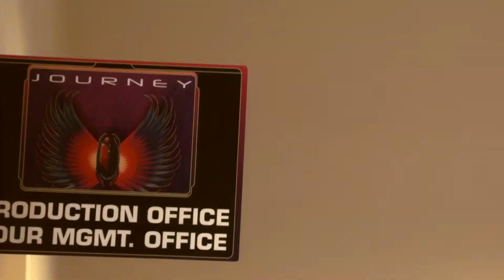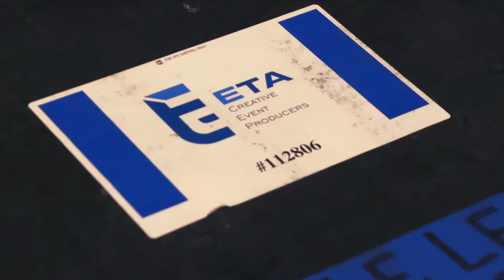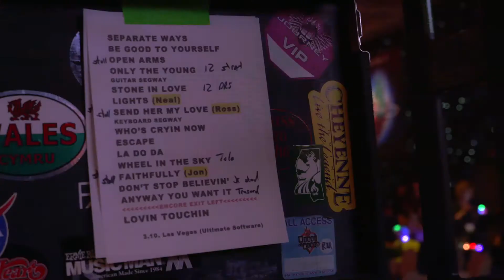ETA - Creative Event Producers: Ultimate Documentary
ETA - Creative Event Producers: Ultimate Documentary - A behind the scenes look at the 2016 Ultimate Software annual meeting featuring Journey, Mike Rowe, Catapult and more. Bellagio Resort & Casino - Las Vegas.